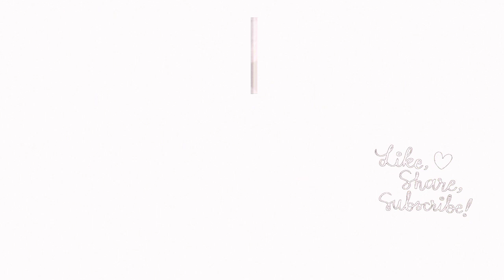Badami kheer with kaju // kitchen cleaning Friday vlog